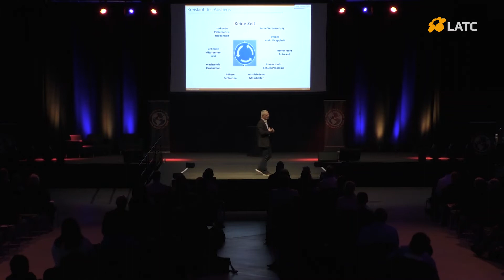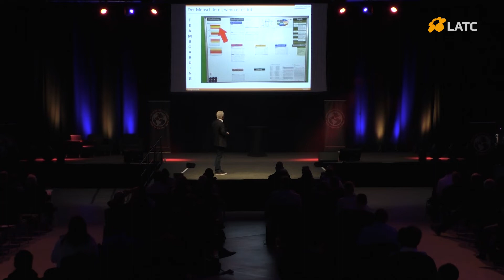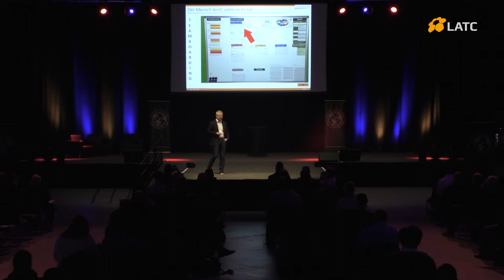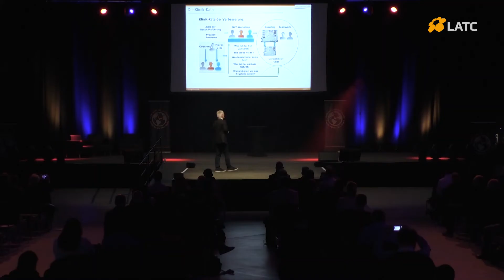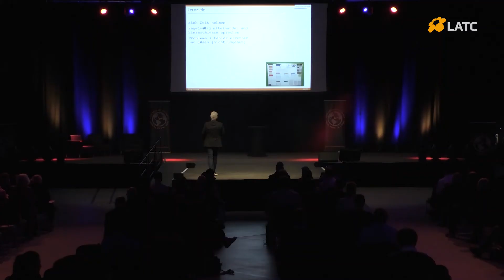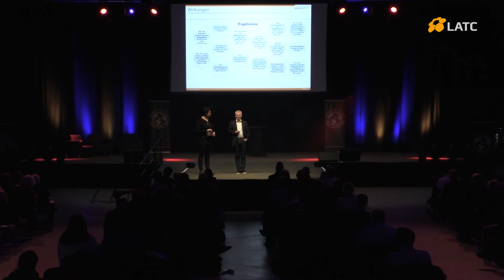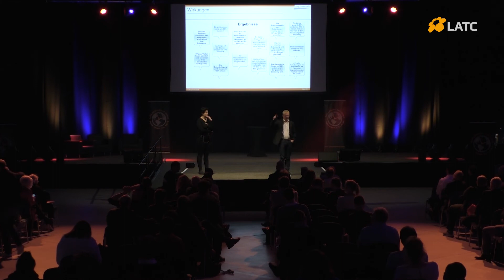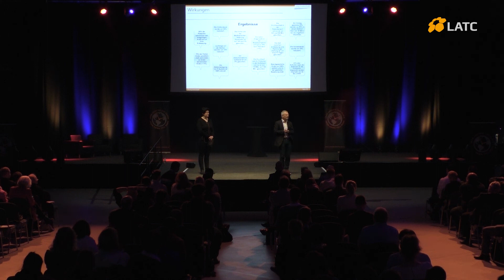Krankenhäuser bauen keine Autos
Videomitschnitt des Vortragsslot von Jörg Gottschalk auf dem

Oder warum Patienten auf kein Fließband passen!